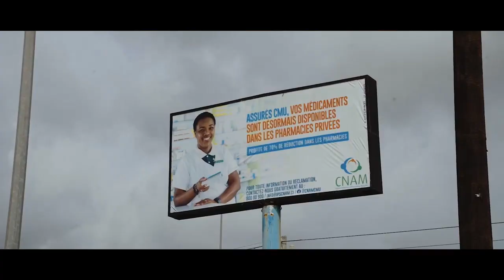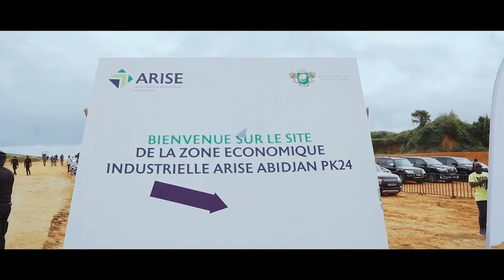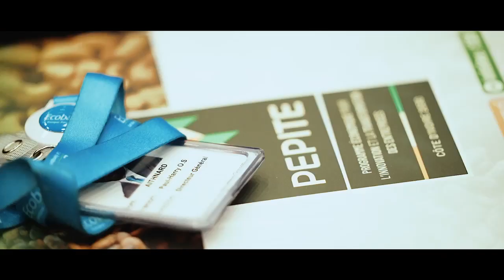CÔTE D'IVOIRE 2022 : TRAVAUX, INFRASTRUCTURE ET DÉVELOPPEMENT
Si vous êtes intéressé par un partenariat avec nous, veuillez contacter

Notre contenu ne peut être intégré sur des sites Web tiers que sur accord.